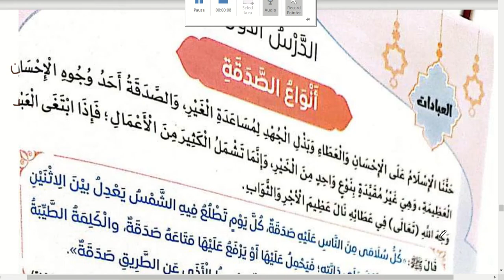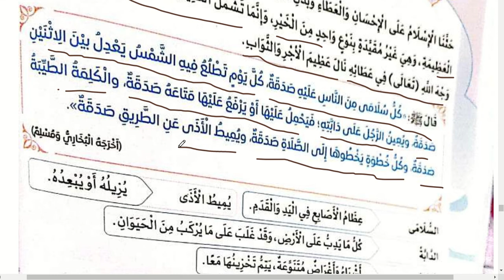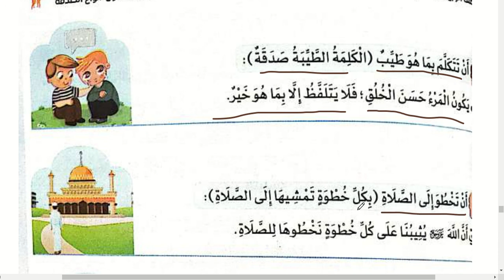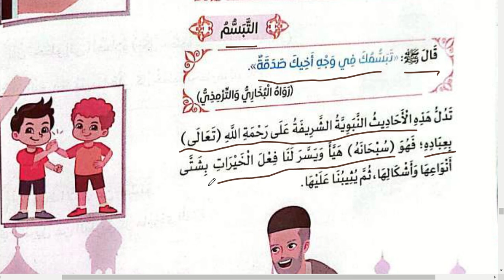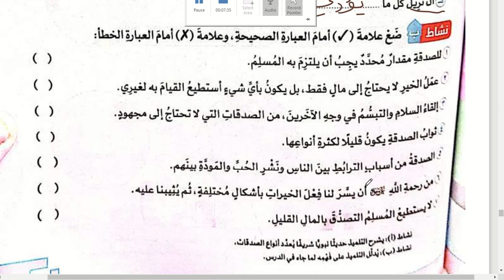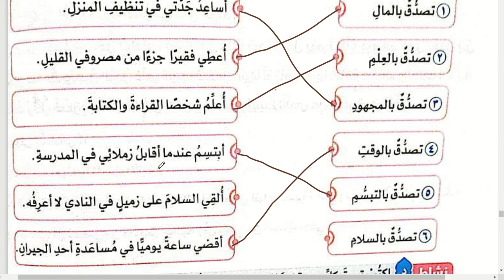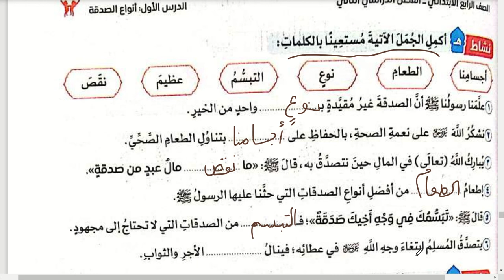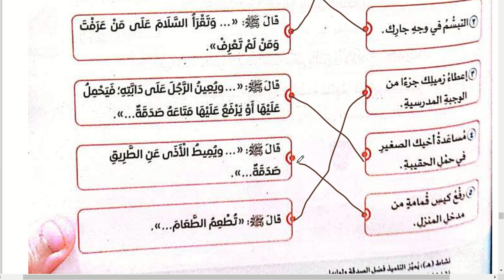أنواع الصدقة \ دين للصف الرابع الابتدائي \ الترم الثاني \ مع حل تدريبات الكتاب كاملة \2023